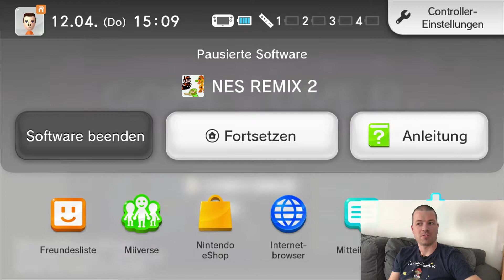Challenge: NES Remix 2 (Wii U) (Arne)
Heute spielt Arne NES Remix 2, ein Spiel, das klassische Spiele vom NES zu neuen Varianten kombiniert.